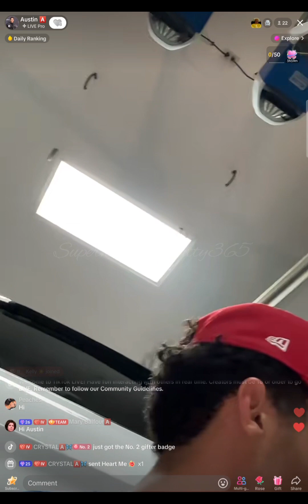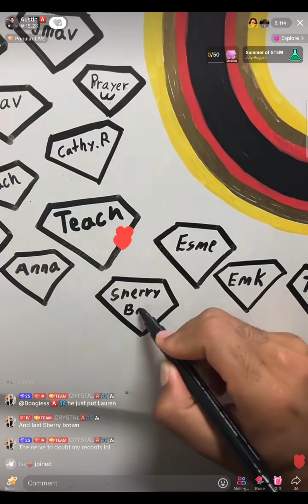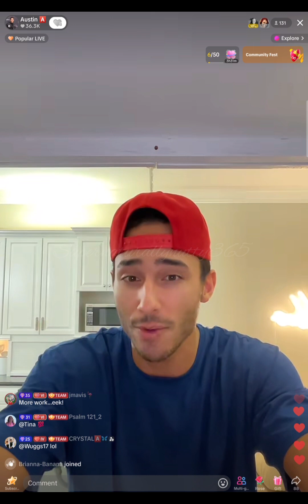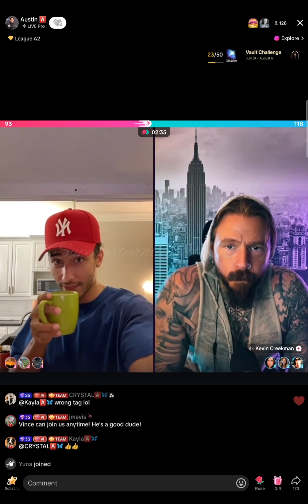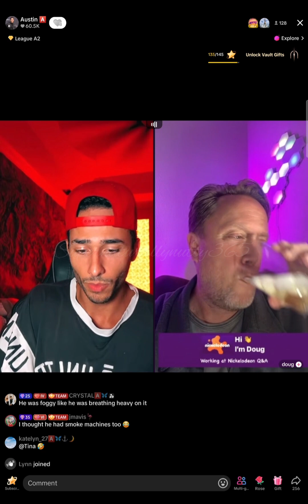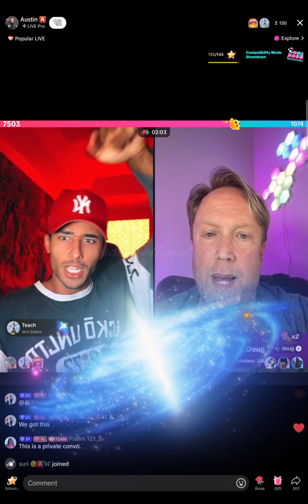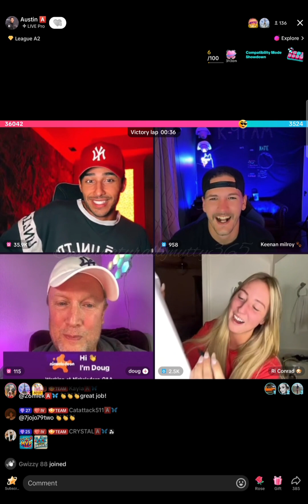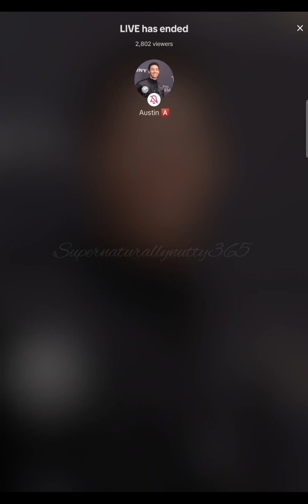A Team 8/1/24